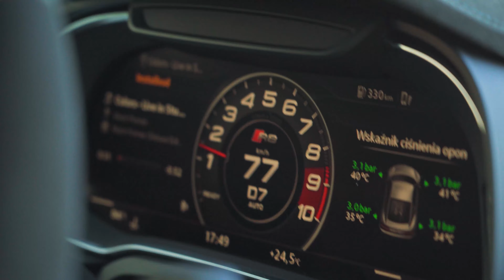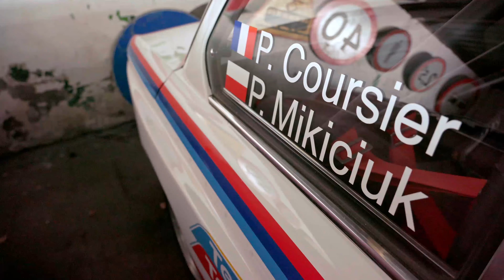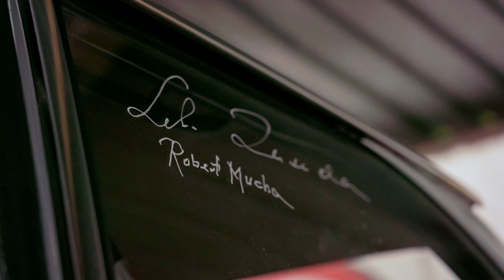TRAKTOR Z BMW I WIZYTA U PATRYKA MIKICIUKA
Produkcja: CAMeleon Film Studio